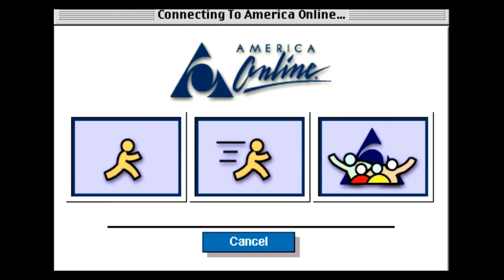Why Split Screen Video Games Died - Fascinating Facts | Death Of Split Screen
Video Games used to have the wonderful feature of local split screen or couch play or "stop David for screen cheating". From CPU to triple A games taking it out on gamers, split screen slowly disappeared. Almost completely. Now, some games have brought it back with minecraft, rocket league, & etc. With the downfall of split screen, feel it should be in more video games? What is your favorite couch game to play with someone?

Gear:
Canon 70D
Zoom H4n
40mm Lens

✿ Watch This Video:
◮ What Casting Directors Look For?